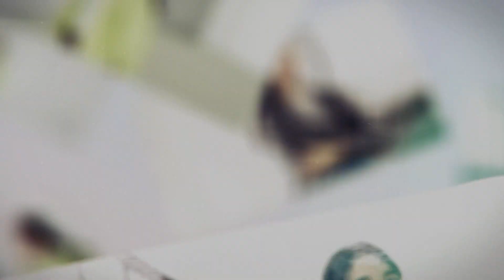ចាប់ពីពេលនេះលែងមានខ្ញុំហើយ | Cover Version by BEE HENNA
បទ ៖ ចាប់ពីពេលនេះលែងមានខ្ញុំហើយ
ច្រៀងឡើងវិញ ៖ BEE HENNA
សម្រួលបទភ្លេងឡើងវិញ ៖ Botra Pov
សំនៀងដើម ៖ គង់ ច័ន្ទរដ្ឋា
និពន្ធទំនុកច្រៀង ៖ Fanta
និពន្ធបទភ្លេង ៖ ណាំ ប៊ុណ្ណារ័ត្ន
នាំមកជួនដោយ ៖ ADVANCED RECORD
ទំនាក់ទំនង ផ្សព្វផ្សាយពាណិជ្ជកម្ម ឬផ្សេងៗ
- Advanced Group
- Advanced Wedding
- Advanced Media
- Advanced Production
- Advanced Record
- Advanced Film